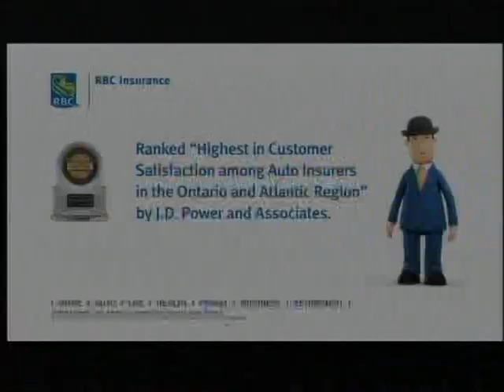Colin Mochrie for D'Italiano on Breakfast Television Toronto